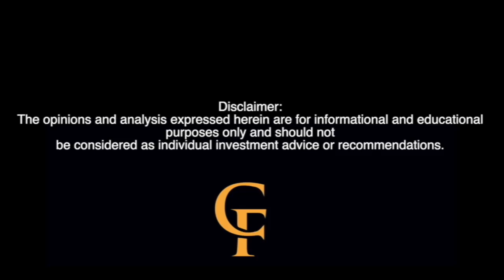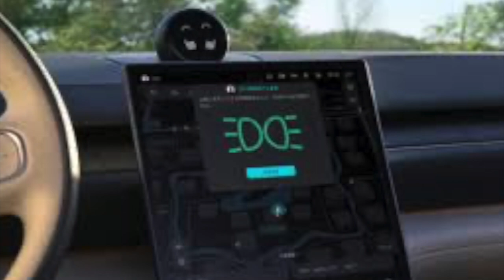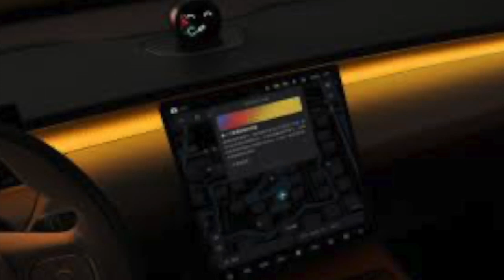🚀 Nio Unleashes NOMI GPT & Onvo L60: The Future of Electric Mobility!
Get ready to rev up your engines with the latest episode of Courtside Financial Podcast! 🎙️ Hosted by Obi, this episode dives deep into the electrifying world of electric vehicles, featuring two groundbreaking announcements from Nio!

In Segment 1, discover how Nio's AI-powered voice assistant, NOMI GPT, is transforming the driving experience with its cutting-edge technology. From encyclopedic quizzes to adjusting vehicle functions on the fly, NOMI GPT is your ultimate co-pilot for the road ahead!

Then, in Segment 2, buckle up as we unveil the sleek and stylish Onvo L60—the future of family mobility! With Nio's commitment to delivering high-quality electric vehicles at affordable prices, Onvo is set to revolutionize the way families travel.

Don't miss out on all the excitement—hit play now and join us on this thrilling ride through the world of electric innovation!